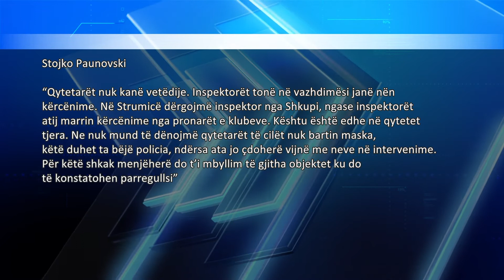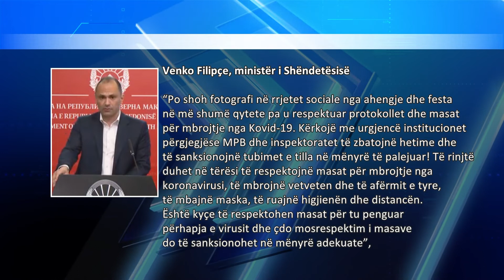Ahengje gjatë pandemisë në Strumicë, as maska as distancë